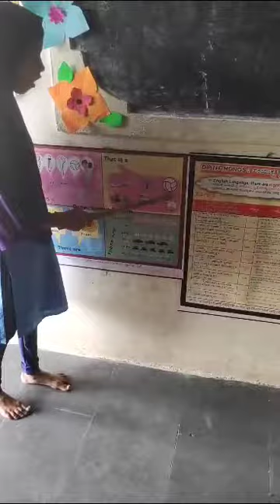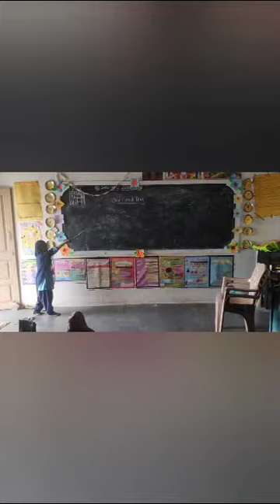UHPGS AINAPUR THIS AND THAT concept guided by Jeergehal madam Taluka KAGWAD DIST CHIKKODI